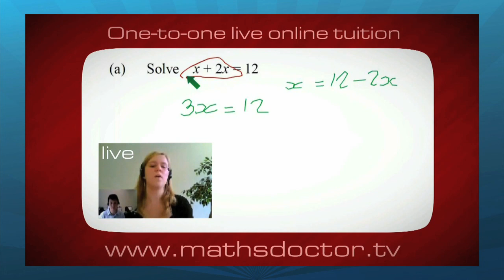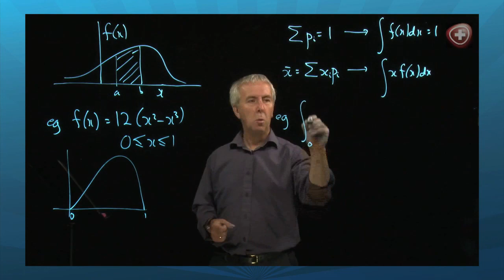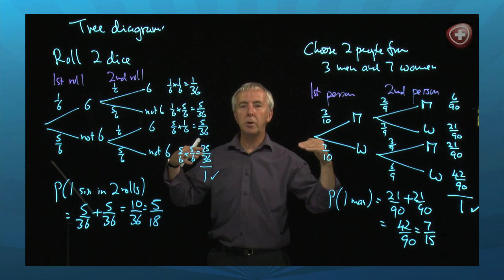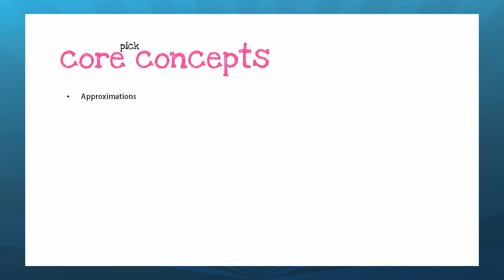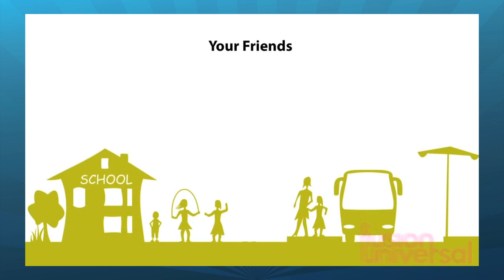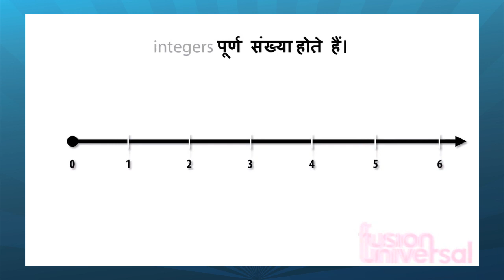Different Cultures, Different Math?: Simon Walsh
In this presentation from The Computer-Based Math Education Summit 2011, Simon Walsh, Managing Director of Maths Doctor, shows how his company is providing e-tutoring in maths and physics to students throughout the UK and discusses some of his future goals.